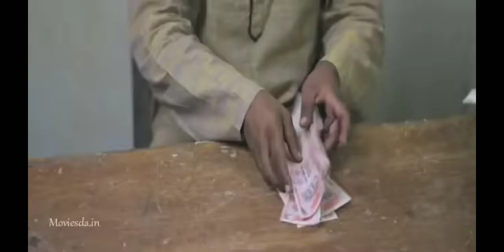Actor Ramjee S in Indrunetrunalai 2015